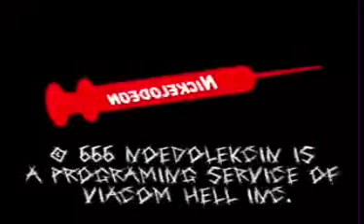Sp UUMm MAN LOst EpEpsodeiEoz FUoUnd?!??!?!?!??!,!?!?!?!!?!?!!?!?!,&,,&!;&:,&:&&:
OMGMOGGKGNGMGMGM?!?,!?!?!?!?;&:&::&:&